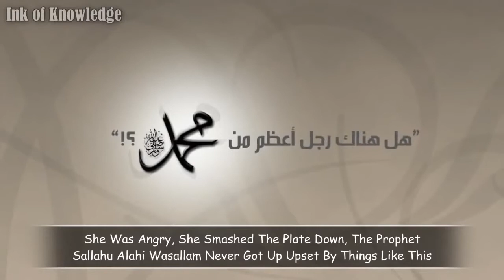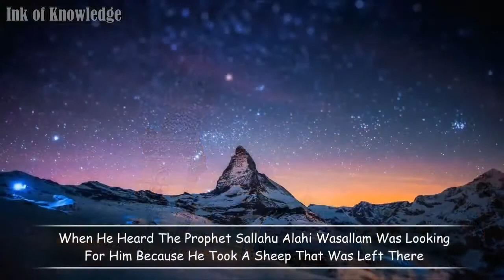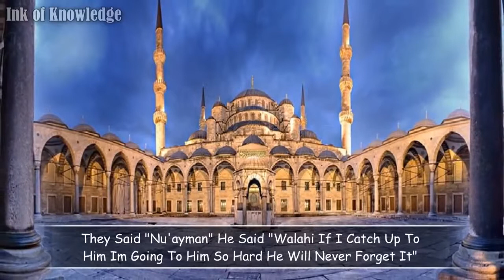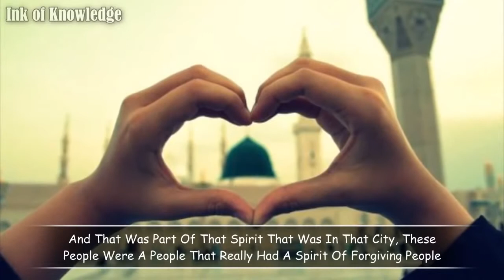HUMOUR OF. THE PROPHET- PBUH- HD- ENGLISH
Islamic Videos - HD - Islamic Channel

Allah - Islamic - Muslim Black Magic , Evil Eye , Nazirah , Shifa , Ruqyah ,  Dua , Dua Jinn . Surah Baqarah verse 102 , Islamic channel urdu Hd Islamic Channel Urdu Quran quran Surah islamic channel HD islamic videos 2017